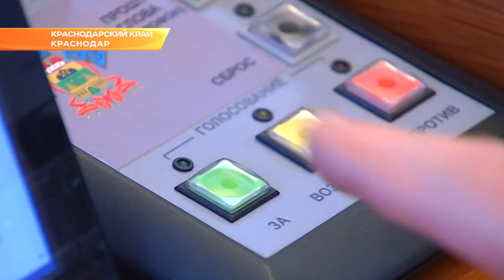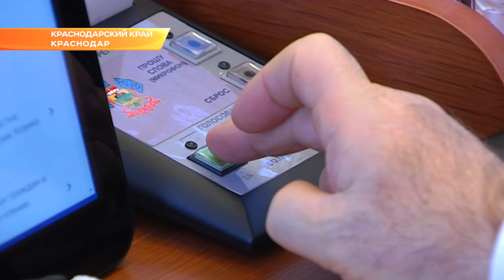Сесия ЗСК: На Кубани увеличили краевую доплату учителям за классное руководство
Глава региона Вениамин Кондратьев сегодня на первой в этом году сессии Законодательного Собрания края отметил, что развитие социальной сферы - это основная задача, о которой говорил в послании Федеральному Собранию Президент. На Кубани такая работа уже началась. В том числе, учителям повысили ежемесячные выплаты за классное руководство - до 4 тысяч рублей.